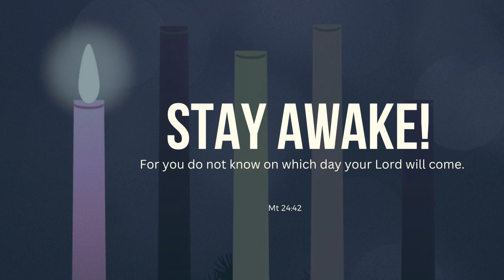CARMEL LIGHT I Advent- Call for Spiritual Awakening I 1st Sunday of Advent I Year B I Mark 13: 33-37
“Stay awake - for you do not know when the master of the house will come.”

At that time: Jesus said to his disciples: “Be on guard, keep awake. For you do not know when the time will come. It is like a man going on a journey, when he leaves home and puts his servants in charge, each with his work, and commands the doorkeeper to stay awake. Therefore, stay awake - for you do not know when the master of the house will come, in the evening, or at midnight, or when the cock crows, or in the morning - lest he come suddenly and find you asleep. And what I say to you I say to all: Stay awake.”